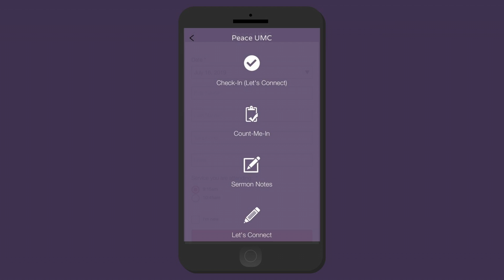January 12, 2020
Check out what's happening at Peace!